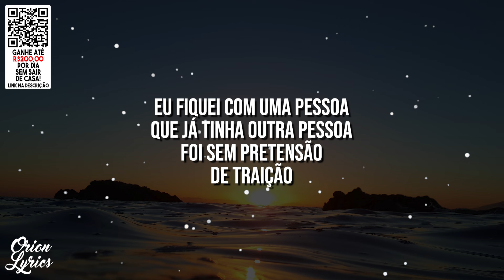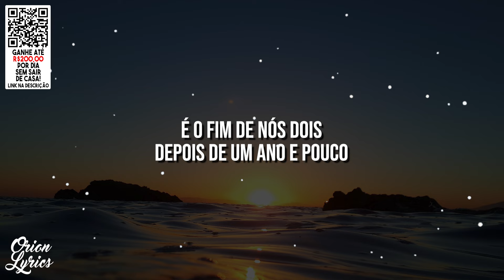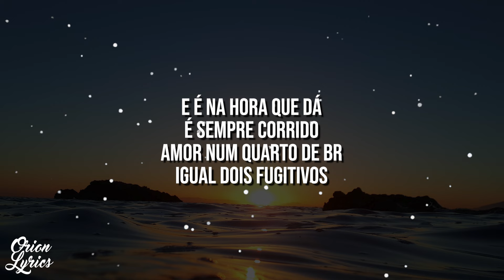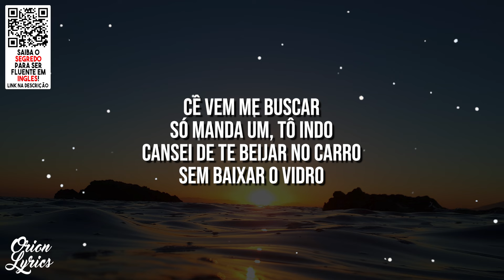Simone Mendes - Dois Fugitivos (Letra/Lyrics)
👉 Letra do vídeo "Dois Fugitivos" por Simone Mendes.
🎧 Escute "Dois Fugitivos" no Spotify:
*• Simone •*
🎤 Letra: Simone Mendes - Dois Fugitivos

Eu fiquei com uma pessoa
Que já tinha outra pessoa
Foi sem pretensão
De traição

Eu beijei um solteiro
De aliança no bolso
Ninguém me contou
E eu me enrolei no rolo

Só fui descobrir
Quando já tava gostoso
Quando já tava atolada no pecado
Até o pescoço

Mas cansei
É o fim de nós dois
Depois de um ano e pouco

Cê vem me buscar
Só manda um, Tô indo
Cansei de te beijar no carro
Sem baixar o vidro

É na hora que dá
É sempre corrido
Amor num quarto de BR
Igual dois fugitivos

Eu quero alguém que não tenha alguém
Não nasci pra ser segredo de ninguém

Só fui descobrir
Até o pescoço

E é na hora que dá
É sempre corrido
Igual dois fugitivos

Não nasci pra ser segredo de ninguéma

É sempre corrido
Igual dois fugitivos